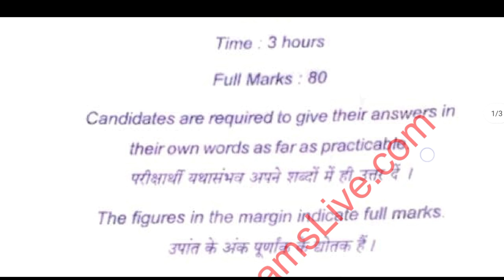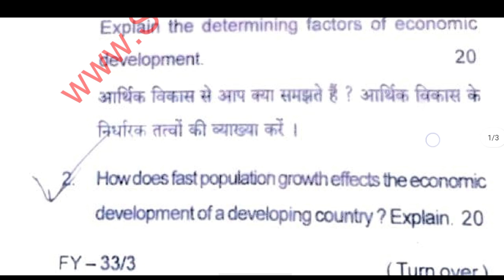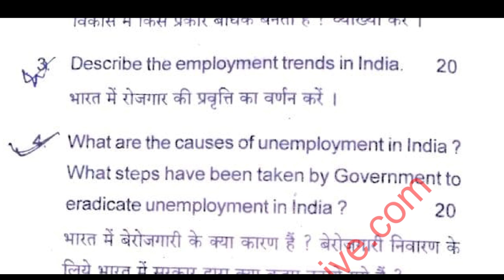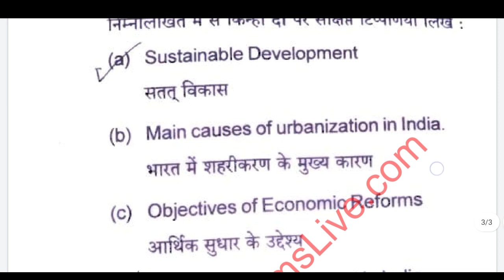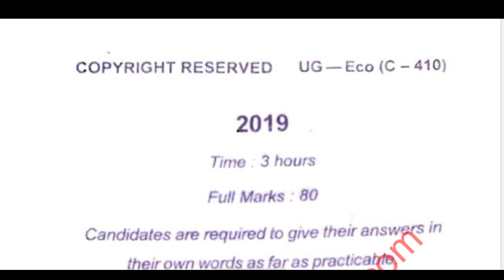semester 4 economics core paper 10 , BA semester 4 economics honours question paper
ba economics mcq questions,
cucet ba economics question paper,

परीक्षा संबंधित कुछ महत्वपूर्ण सूचनाएं आपके लिए

1 या 2अंक के प्रश्नों का उत्तर हमेशा एक शब्द या एक लाइन में दें।

5 अंकों के प्रश्नों का उत्तर एक पेज यानी कि 100 शब्दों में दें।

10 अंकों के प्रश्नों का उत्तर दो पेज यानी कि 200 शब्दों में दें।

15 अंकों के प्रश्नों का उत्तर तीन पेज यानी कि 300 शब्दों में दें।

20 अंकों के प्रश्न का उत्तर 4 पेज यानी कि 400 शब्दों में दे।

कभी भी परीक्षा में प्रश्न छोड़कर ना आए चाहे आपको उत्तर आए या ना आए आपको तक लिखना है।

ba economics question paper,
ba economics question paper malayalam,
ba economics question paper 2020,
ba llb economics question paper,
ba economics honours question paper,
ba part 1 economics question paper 2021,
ba 1st sem economics question paper,
ba 3rd sem economics question paper,
ba 1st sem economics question paper 2021,
ba 2nd year economics,
ba 2nd year economics chapter 1,
ba 2nd year economics model paper 2021,
ba 2nd year economics syllabus 2021,
ba 2nd year economics paper,
ba 2nd year economics ka syllabus,
ba 2nd year economics chapter 1 in hindi,
ba 2nd year economics chapter 2,
ba 2nd year economics book,
ba 2nd year economics question paper 2019,
economics honours question,
economics honours objective question 2021,
BA semester 4 core paper 8 economics honours,
semester 4 core paper 8 economics ,
economics honours semester 4 ,
economics semester 4 core paper 8,
ba semester question paper,
ba 1st semester question paper,
ba 1st semester question answer,
ba first semester question papers,
ba 1st semester question,
ba 4th semester question paper,
ba 6 semester question answer,
ba second semester question,
ba 1st semester question download,
ba llb 1st semester question papers,
ba semester 4 ka question answer,
ba semester 6 ka question answer,
ba semester 3 ka question answers,
ba 1st semester assamese question answer,
ba 1st semester english question answer,
ba semester 1 ka hindi question answer,
ba 2nd semester philosophy question answer,
ba semester 4 political science question
answer,